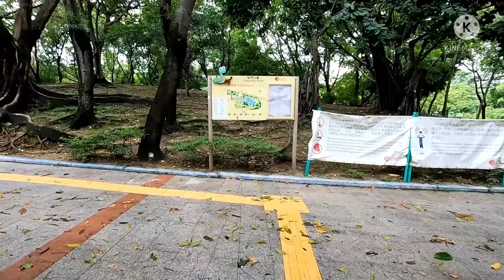Minggu Pagi di Tuen Mun Park , Kowlon (after typoon 8) .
Suasana Tuen Mun Park, setelah tadi  malam dilanda badai Typoon 8.

Di video ini penampakan Tuen Mun Park pagi harinya yg masih suasana Typoon 3.

Selamat menyimak, jangan beranjak.

Thx